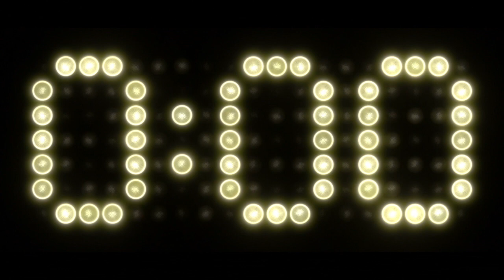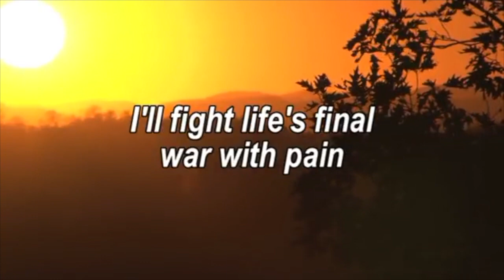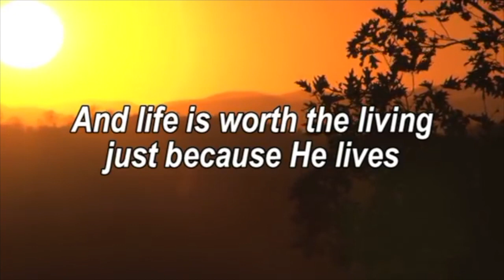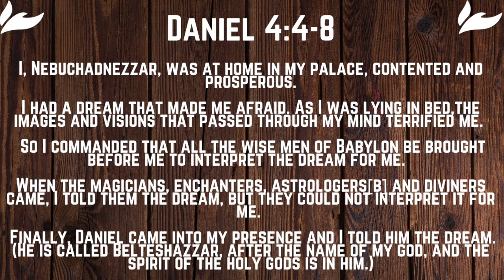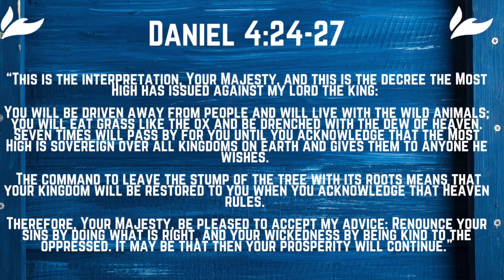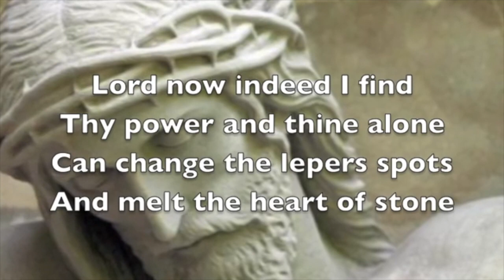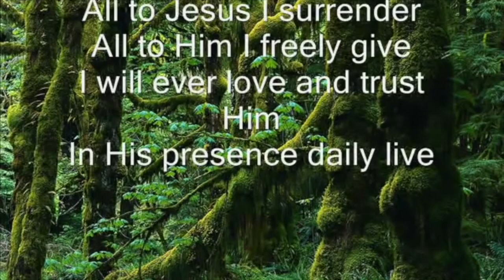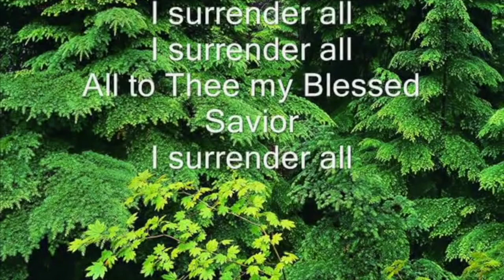God's Favour Online Service - 08.11.2020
An online service of worship & word. Sermon by Rev. Neville Popo (welcome & tribute of Pastor Lenford Quashie)